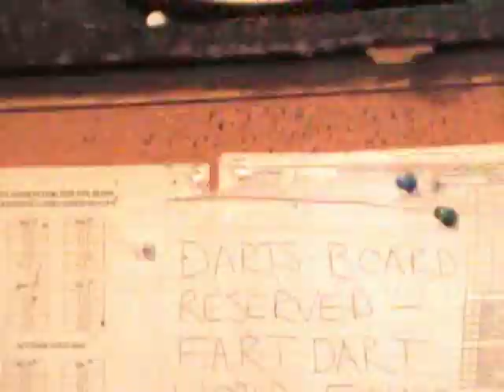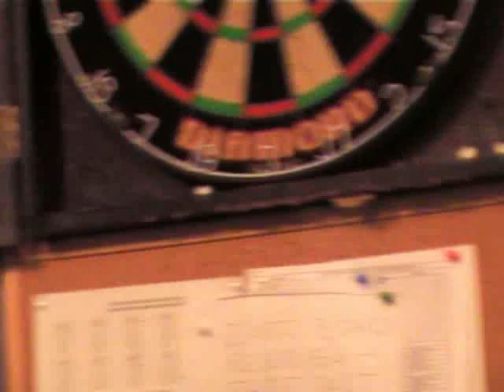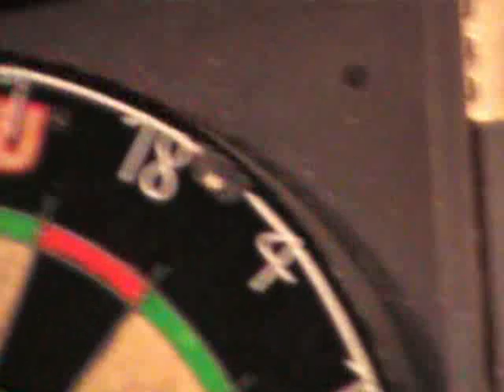FART Dart Final 07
FART Darts Final 2007, Lifeboat, Folkestone.  Tom Welsh v Liz Welsh